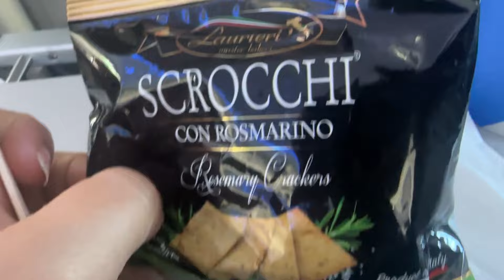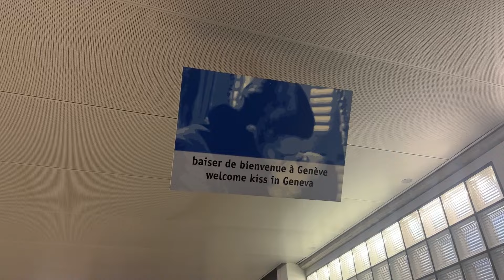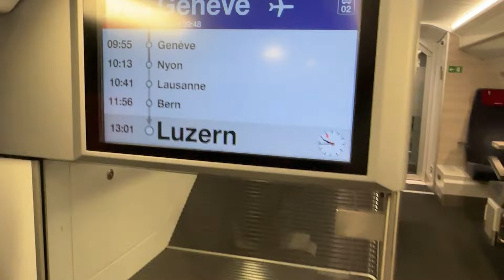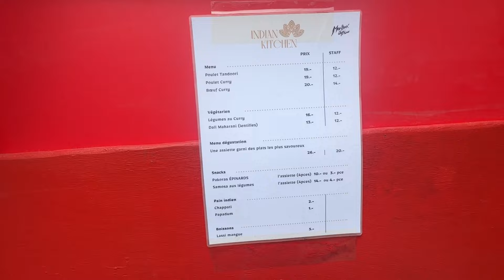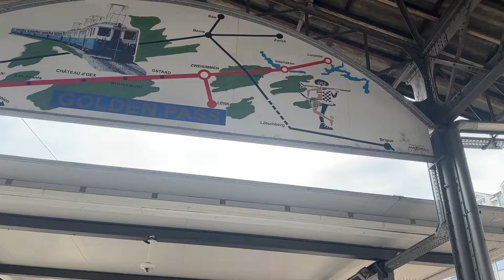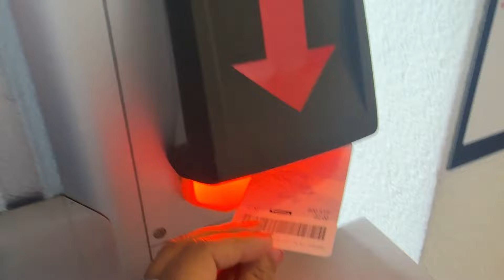Beautiful Interlaken , switzerland 🇨🇭 | felt the bollywood vibs🫶 | Traveling isn’t easy 😞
Its our second time in switzerland 🇨🇭 & its one of my fav country i have travelled so far ❤️